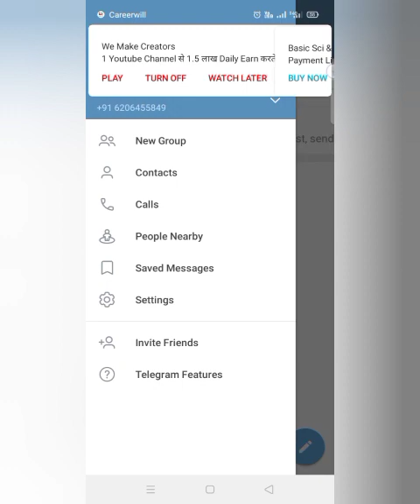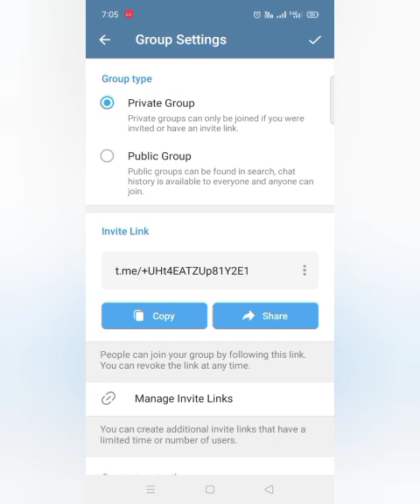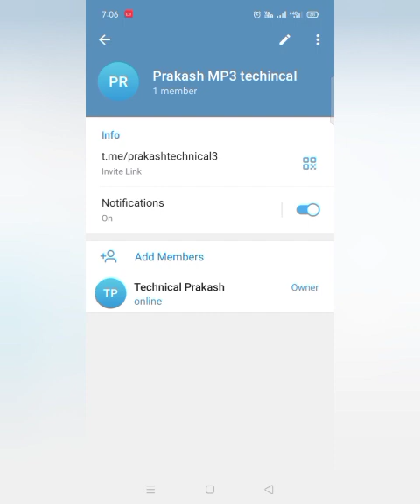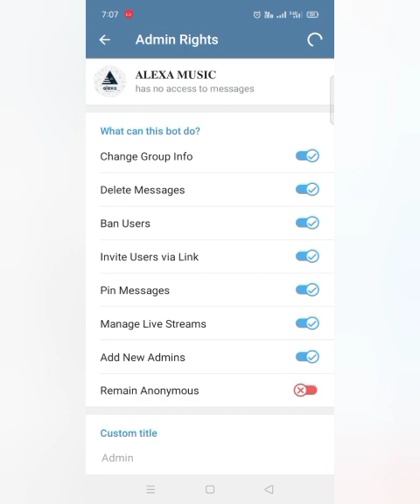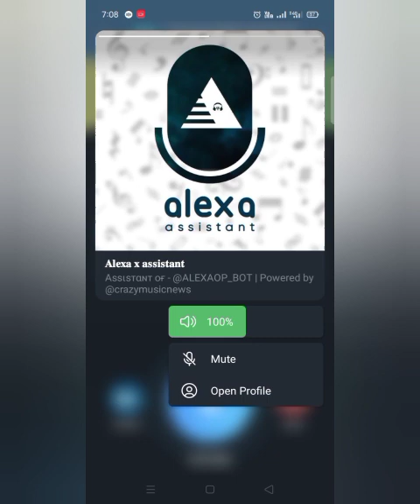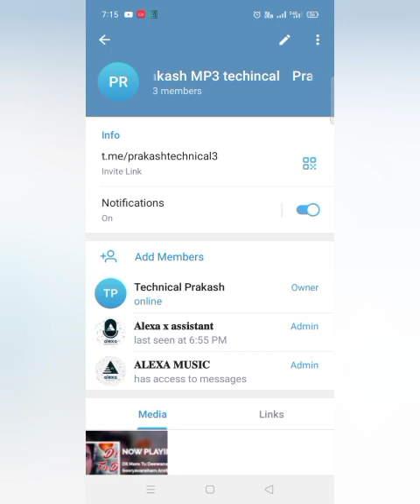Telegram par video chat me Hindi bhojpuri other MP3 song kase sune ya boat kase create kare